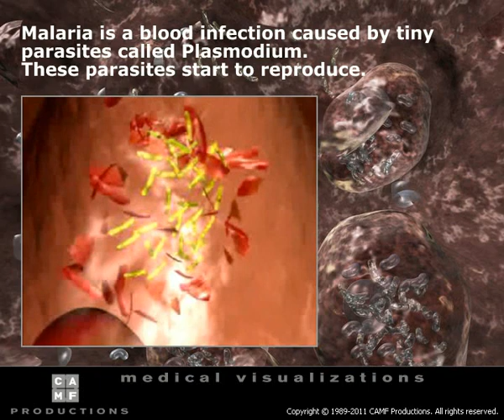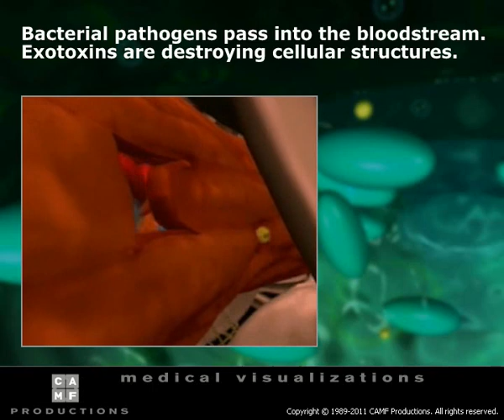Medical Visualization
Medical Visualization by CAMF Productions